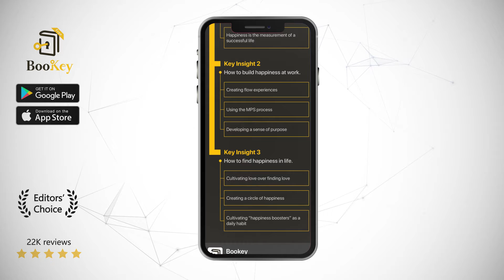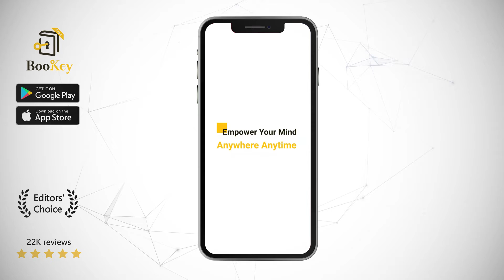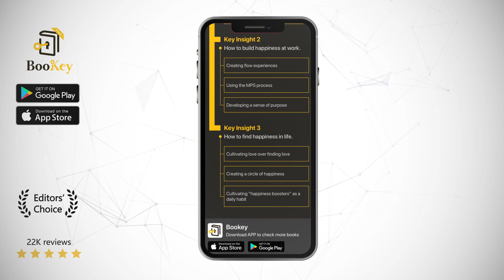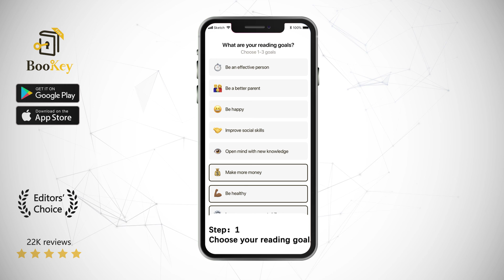Happier Book Summary By Tal Ben-Shahar Learn the Secrets to Daily Joy and Lasting Fulfillment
For many people, happiness seems to be something elusive. Some wish to find happiness but have no idea how. ‘Happier: Learn the Secrets to Daily Joy and Lasting Fulfillment' is the literary version of Harvard’s most popular course on happiness. The book explains the underlying reasons why most people are unhappy and informs us that happiness is the measurement of a successful life. True happiness is “the overall experience of pleasure and meaning.” Increasing the sense of happiness can help us get rid of existential anxiety, release individual potential, and improve our quality of life.

The author of the book is Tal Ben-Shahar. He holds a master’s degree in Psychology and a Ph.D. in Philosophy and Organizational Behavior from Harvard University. His Positive Psychology and Leadership Psychology courses at Harvard were once selected as among the “most popular courses” at the university. The author is also known as “Harvard’s most popular tutor.” The view rate on his Happiness course videos has been ranked among the highest on all major open course websites. Moreover, the book ‘Happier: Learn the Secrets to Daily Joy and Lasting Fulfillment’ is also a worldwide best-seller.